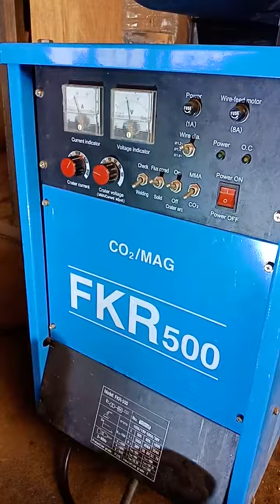Automatic Welding- FCAW Process- FKR500/KR500 Converting Radial Cutter to Welding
Machine:
Yamatec Welding Machine

Model:
FKR500

Radial Cutter Machine converted to Welding